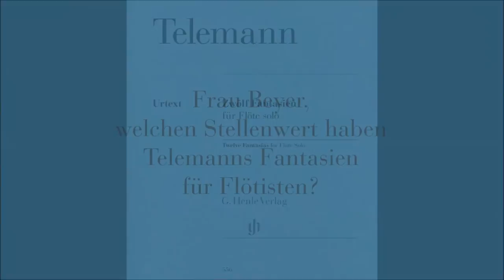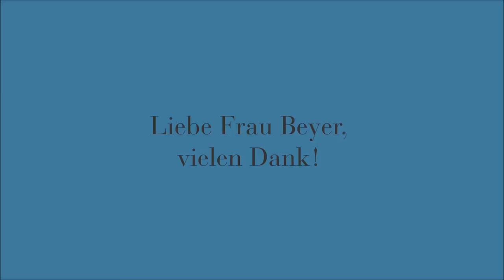Marion Beyer zu ihrer Urtextausgabe von Telemanns 12 Fantasien für Flöte solo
Die Herausgeberin der Urtextausgabe von Georg Philipp Telemanns 12 Fantasien für Flöte solo TWV 40:2-13 im G. Henle Verlags stellt das Werk und die Besonderheiten ihrer Edition vor.